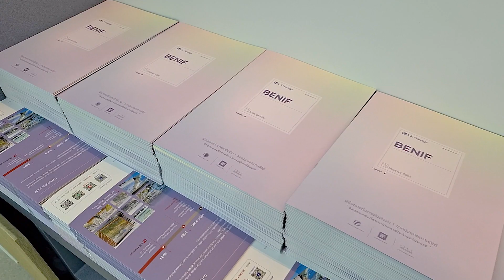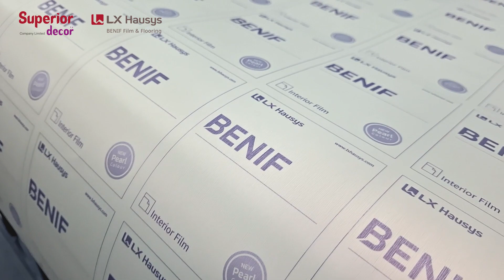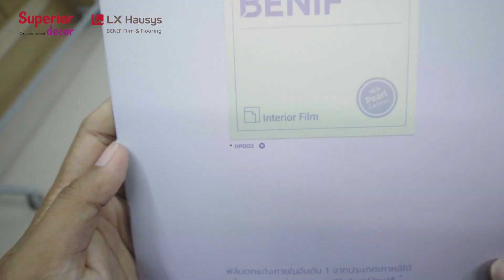แคตตาล็อกใหม่ 2023-2024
ขอแนะนำโอกาสใหม่ในการเลือกใช้วัสดุปิดผิวที่จะช่วยแก้ปัญหา และสร้างสรรค์ผลงานตกแต่งในรูปแบบใหม่ให้สวยงามตอบโจทย์ทุกการใช้งาน ด้วยฟิล์มตกแต่งภายใน เกรดพรีเมี่ยมยี่ห้อ LG/LX Hausys BENIF Interior Film อันดับหนึ่งจากเกาหลีใต้ และนิยมใช้กันทั่วโลก 🌏

✅ มีสต๊อกลายให้เลือกกว่า 200 ลาย ทั้งลายไม้ ลายหินอ่อน ลายโลหะ ลายหนัง ลายผ้า สีพื้น สีพิเศษ

✅ ลายเหมือนจริง สวยงาม หรูหรา สะอาด ปลอดภัย ไม่มีกลิ่นเหม็นฉุน ไม่มีสารโลหะหนัก

✅ ทนความชื้น ทนน้ำ ทนน้ำร้อน 100 องศา ทนความร้อน ทนการขูดขีด ทนน้ำยาเคมีต่างๆ เช่น น้ำยาทำความสะอาด น้ำยาล้างห้องน้ำแอลกอฮอล์ ทินเนอร์ ผ่านมาตราฐานไม่ลามไฟ ไม่เกิดเชื้อรา มีรุ่นต้าน เชื้อแบคทีเรีย (Antibacterial)

✅ สามารถติดได้ทั้งไม้จริง ไม้อัด ไม้ MDF HMR พลาสวูด ผนังปูน เหล็ก อะลูมิเนียม พลาสติก สมาร์ทบอร์ด แผ่นยิปซัม กระจก

✅ ติดตั้งง่าย รวดเร็ว เพราะมีกาวในตัวเป็นกาวตาราง ( AirFree ) สามารถไล่ฟองอากาศออกได้ง่าย และกาวติดแน่นไม่หลุดง่าย เนื้อฟิล์มหนา มีชั้นเคลือบผิวหน้าฟิล์มทำให้ทนต่อการขูดขีด และสารเคมีต่างๆ

✅ สามารถใช้งานได้ทันทีเมื่อติดตั้งเสร็จ และกรณีเสียหายสามารถซ่อมแซมเฉพาะจุดได้

✅ เหมาะสำหรับงานปิดผิวเฟอร์นิเจอร์ ตู้ โต๊ะ เตียง/หัวเตียง เคาท์เตอร์ ผนัง เสา ฝ้าเพดาน แอร์ ตู้เย็น และอื่นๆ

✅ ออกแบบได้หลากหลาย สร้างความแตกต่างให้แก่ บ้าน คอนโดมิเนียม โรงแรม โรงพยาบาล สำนักงาน โชว์รูม สนามบิน มหาวิทยาลัย ห้างสรรพสินค้า ธนาคาร ร้านอาหาร ร้านกาแฟ และอื่นๆ

✅ เรามีสอนวิธีการติดตั้งอย่างถูกต้องให้ฟรี และสามารถดูวิธีการติดตั้งได้จากช่อง YouTube: Superior Decor Thailand

สนใจสอบถามเพิ่มได้ที่บริษัท ซูพีเรีย เดคคอร์ จำกัด (Superior Decor Co., Ltd.)
ผู้นำเข้า ผู้จำหน่าย ฟิล์มตกแต่งภายในยี่ห้อ LG/LX Hausys BENIF และศูนย์ฝึกอบรมที่ได้รับแต่งตั้งอย่างเป็นทางการเพียงผู้เดียวในประเทศไทย (LG/LX Hausys BENIF Training Academy)

☎️ 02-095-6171 (ออฟฟิศสำนักงานใหญ่)